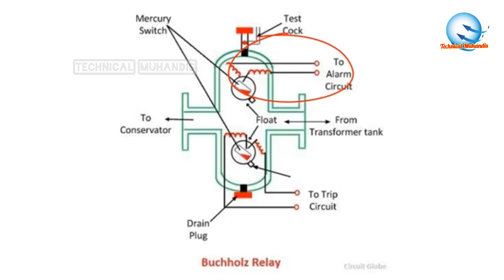Purpose of Buchholz Relay in Transformer | ट्रांसफार्मर में Buchholz Relay का क्या काम होता है??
Buchholz relay is a protective device which is used to protect the high rating transformer from damage whenever temperature of oil increases in the Transformer main tank buchholz relay activate and firstly that gives an alarm and after and it trips and save the Transformer Core and their winding from damage .

There are different main parts in buchholz relay like hinge alarm circuit tripping circuit float metallic chamber and mercury switch ...

In this video I have explained in detail that how does buchholz relay operate and how it break the circuit .

▪︎ COVERED TOPICS

a)Buchholz relay in hindi
b) buchholz relay Working animation
c) what is buchholz relay and how does it work
d) buchholz relay Working and construction animation
e) buchholz relay Working construction and connection
f) buchholz relay explained with animation
g) buchholz relay in transformer
h) alarm circuit and tripping circuit in buchholz relay
I) buchholz relay testing
J) buchholz relay animation